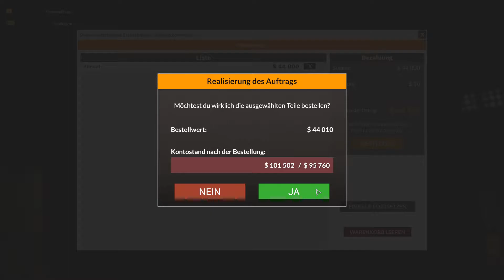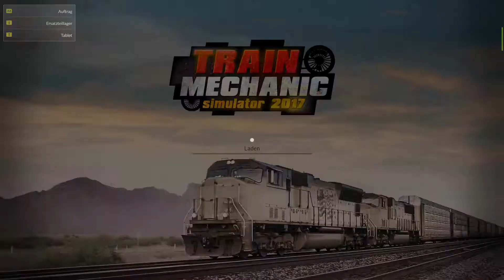Train Mechanik Simulator 2017 #23 Die Letzte Lock in unseren Fingern